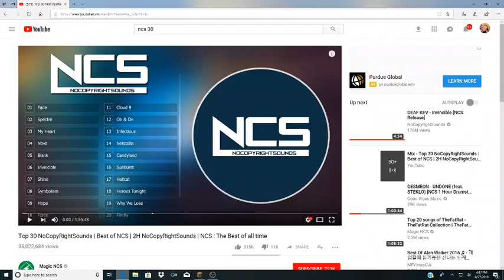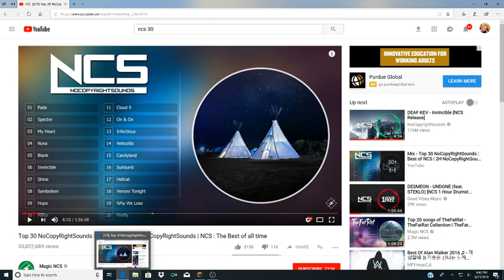Melody Park video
My friend chris helped me upload this video shoutout to my friend Chris Young